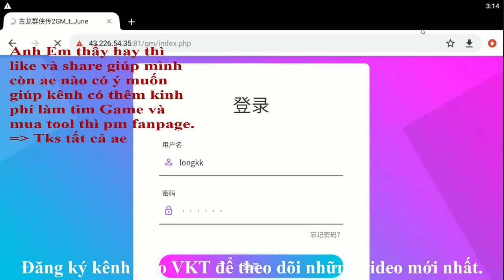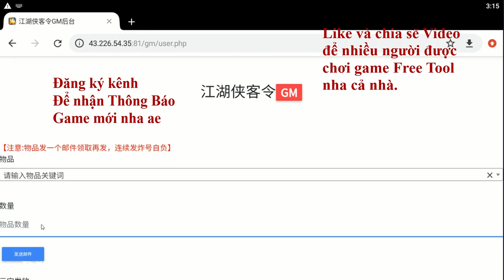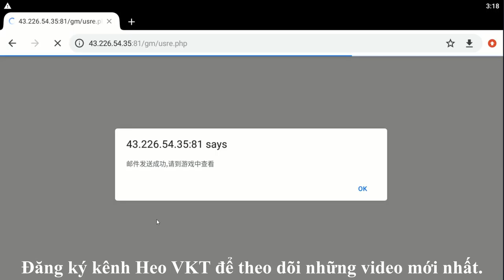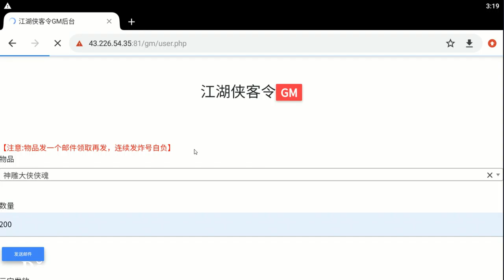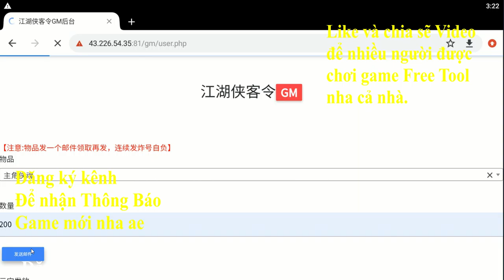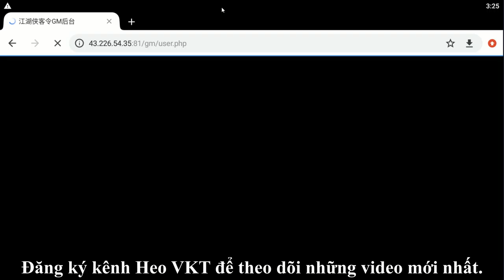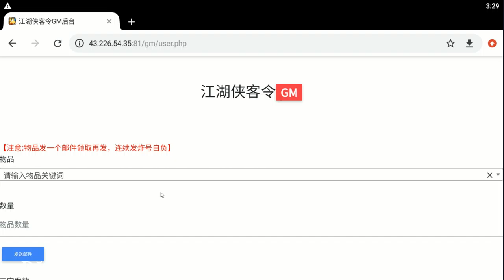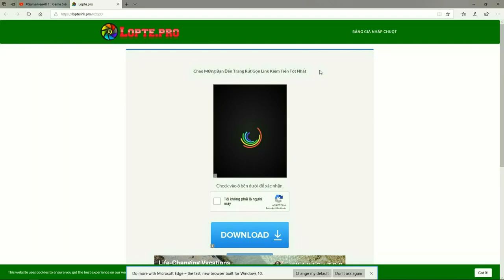GameFreeAll 61: Hướng Dẫn Chơi, Tool, Fix lỗi Game ĐTTĐ Tool Full GM [HeoVKT]